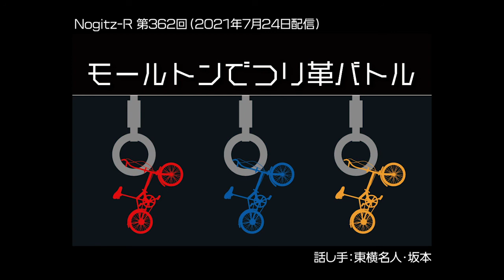ノギツR 第362回/ モールトンで「つり革バトル」。駐輪場の片隅で佇む錆びたシボレーの折りたたみ自転車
・生涯初の自転車がそばにない生活を恐れる
・駐輪場にたたずむシボレーの錆びた折り畳み自転車
・子供の頃の刷り込みでスポーツサイクルが買えない男
・モールトンでつり革バトル